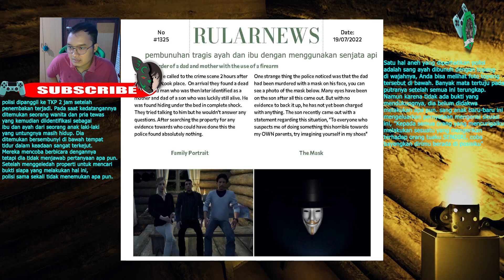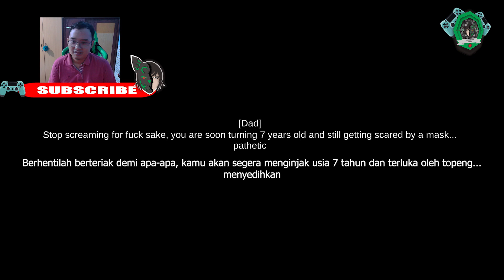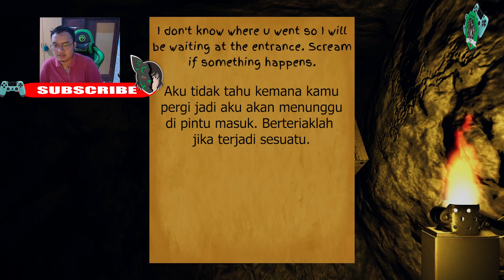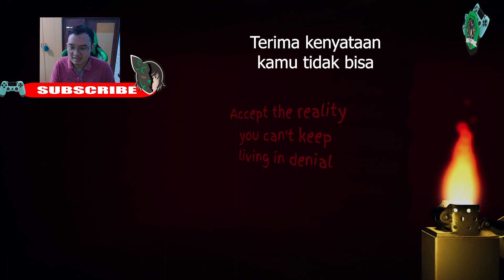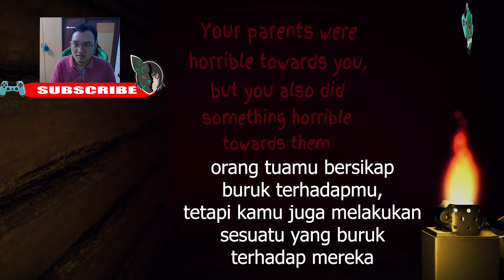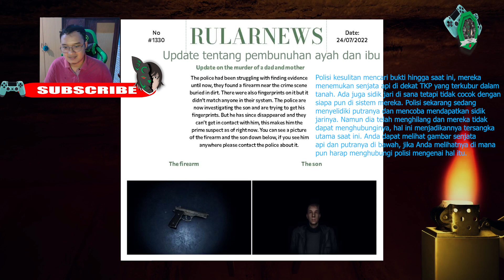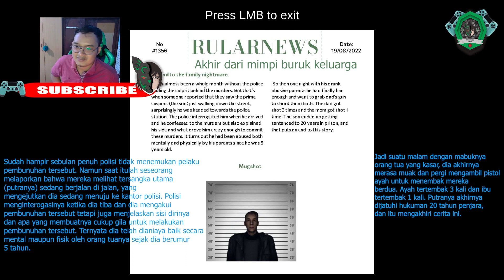Dia sudah melupakan apapun yang terjadi, tapi... | Never ending Nightmare Indonesia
Mark adalah seorang yang mempunyai masalalu yang indah dengan keluarganya sebelum keluarganya dibunuh dengan keji, dia mengalami mimpi buruk yang tidak berujung tentang masa lalunya dan membuka sebuah tabir yang selama ini telah dia kubur dalam-dalam. Seperti apa ceritanya.?

Game: Never Ending Nightmare